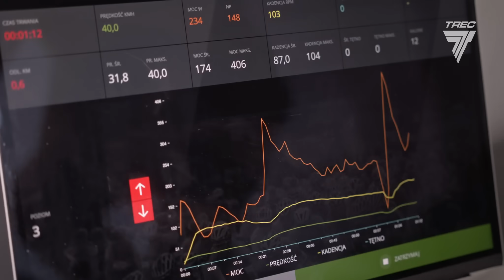Pasja nakręca życie Mateusza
Mateusz "Szach" Szachowski na co dzień zajmuje się ekstremalną fotografią i jazdą na rowerze. Od lat pasja nakręca jego życie, a trudności pomogły mu jedynie stać się silniejszym.